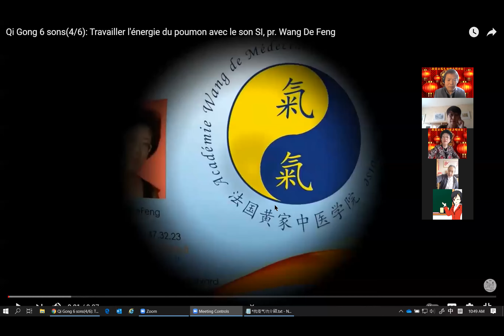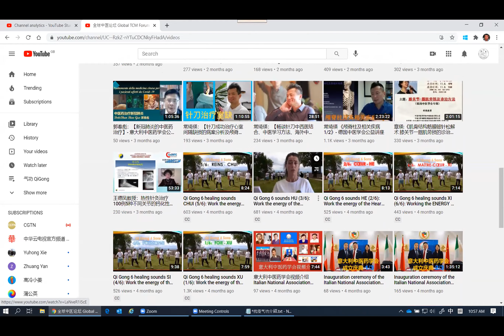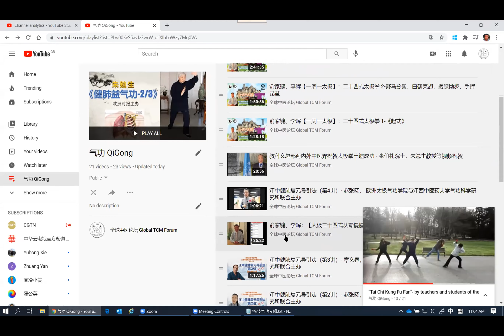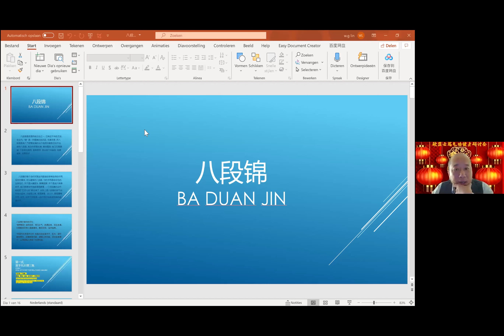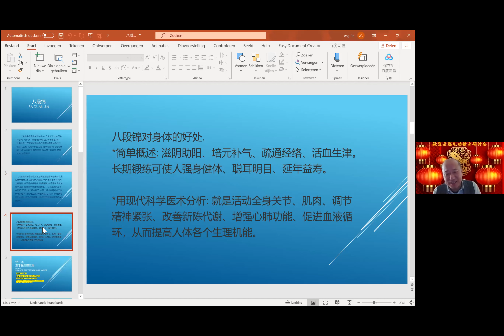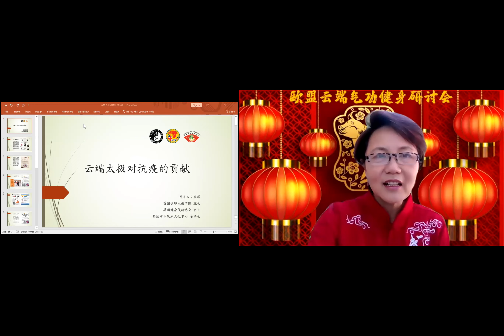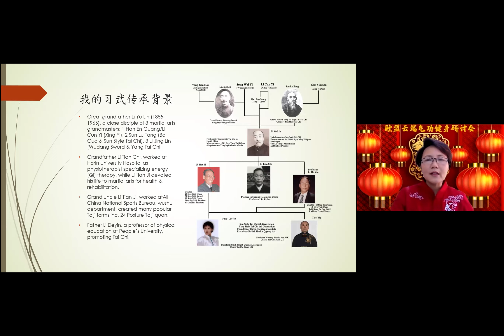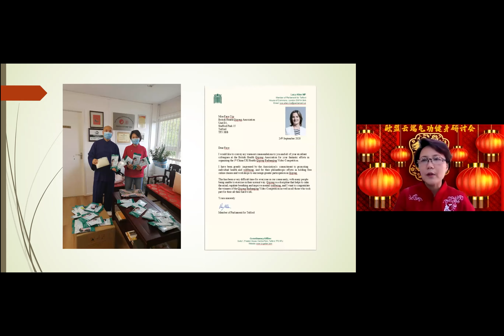首届欧盟云端气功健身研讨会 - 陶丽玲、王德凤、戴京璋、王泽丰、林文钢、王顺昌、张维宏、俞家键、李晖等老师主持讨论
金牛元宵节

首届欧盟云端气功健身研讨会
之中国传统健身方法，助力欧洲抗疫

海上升明月，天涯共此时。
同舟共济，团结抗疫。
借“太极申遗成功”之力，用太极气功提升免疫力，凝“天人合一”的中医智慧，让中医文化更加深入欧盟各国。

主办单位：欧盟中医药联盟（欧盟针灸学院，法国黄家中医学院，德国中德中医中心）

支持单位：比利时中医药联合会，荷兰中医药联合会，瑞典中医药联合  会，欧洲中医专家联盟

举办时间：2021年2月28日周日
北京时间 17:30
欧洲时间 10:30
伦敦时间 9:30
悉尼时间 20:30

举办地点：网络Zoom

参会人员：德国，法国，比利时和欧盟各国的中医药从业者和兴趣爱好者

会议流程：
1）欧盟使团文教处领导祝贺词

2）中欧文化旅游负责人欧中商务暨旅游峰会委员会主席Mr. Dany Bosteel贺词，Chairman of the EU-China Business & Tourism Committee. Ex-échevin d'urbanisme de Boom

3）欧洲骨外科联盟FESSH主席贺词

4）布鲁塞尔气功文化协会主席贺词

5）欧盟针灸学院负责人陶丽玲分享云端太极气功健身在抗疫中的作用

6）法国黄家中医学院负责人王德凤及全球论坛YouTube创始人王顺昌讲话
王德凤院长演讲题目: 介绍六音功及如何在法国推广气功以助抗疫

7）德国中德中医中心负责人戴京璋讲话

8）代表荷兰essential movement 团队和大家一起分享练八段锦而起的强身作用，增强免疫力，抵抗疫情。

9）瑞典中医代表王泽丰发表感悟

10）布鲁塞尔自由大学张维宏主持专家讨论